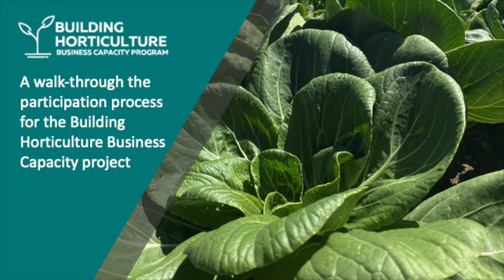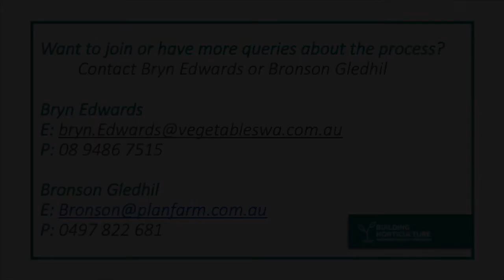Walkthrough participating in the Building Horticulture Business Capacity Project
This video is a walk-through for participants of the Building Horticulture Business Capacity process from project lead Bryn Edwards and Planfarm correspondent Bronson Gledhil.

If you want more information on the process or want to join the project, please contact Bryn Edwards at | 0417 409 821 or Bronson Gledhil at | 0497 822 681.

All results were generated from the Building Horticulture Business Capacity program funded and supported by The Department of Primary Industries & Regional Development, Hort Innovation, Agricultural Produce Commission - Vegetable & Pome Committee, Planfarm, PomeWest and vegetablesWA.